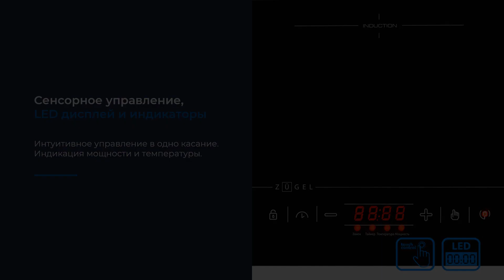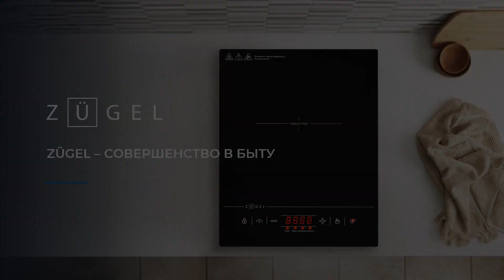Настольная плита ZUGEL ZIHF61B